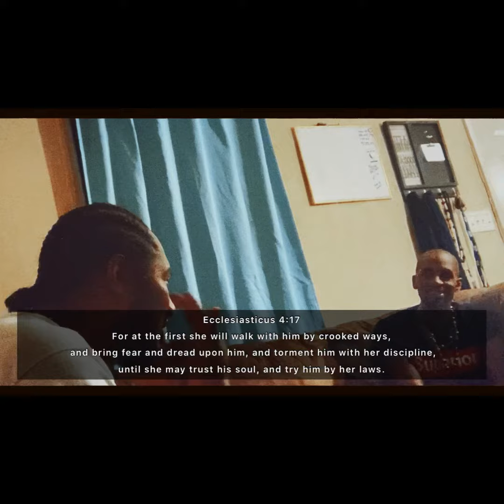Holy Conversation {Off the Record}